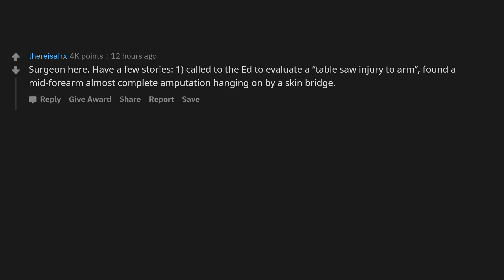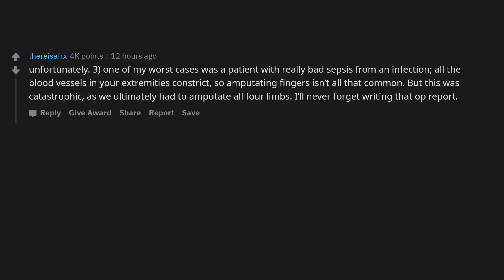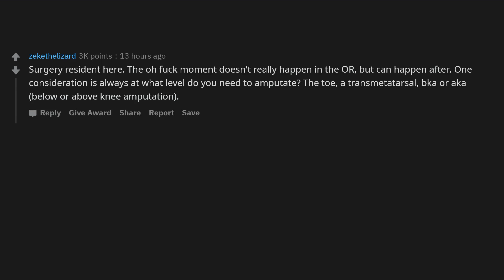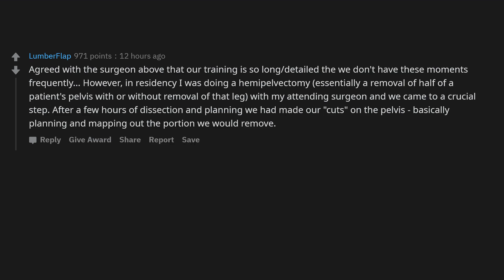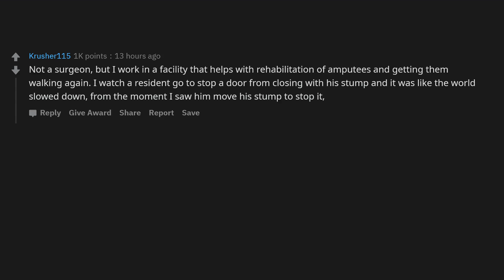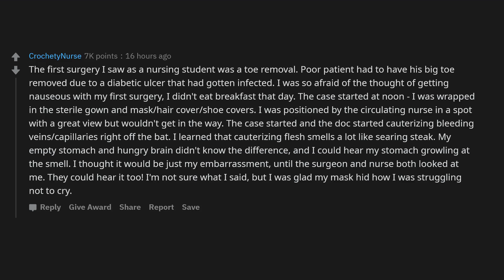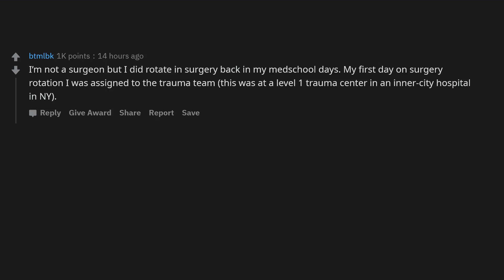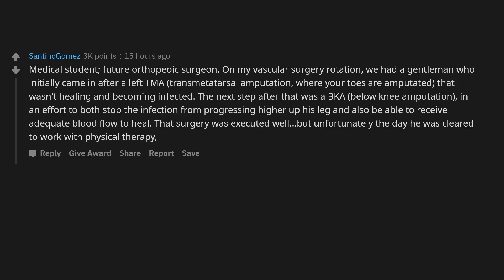Surgeons who work with amputating limbs, what was your worst “ OH F***!” moment? - AskReddit